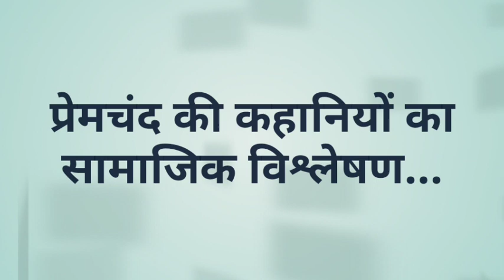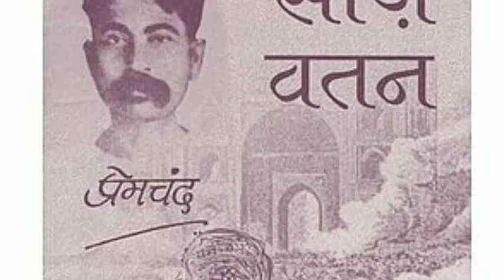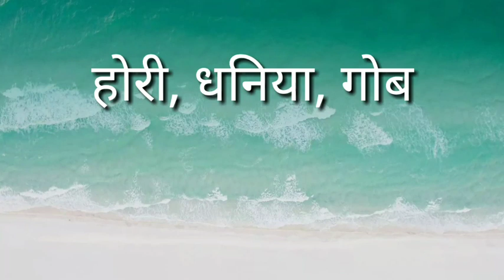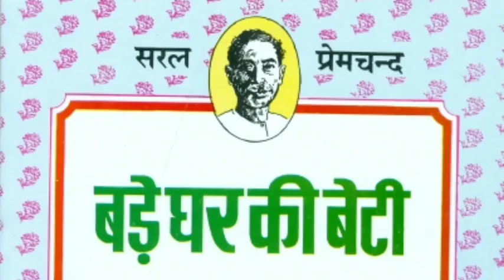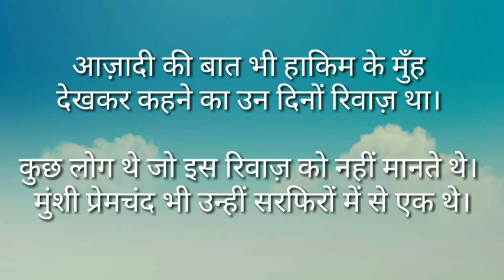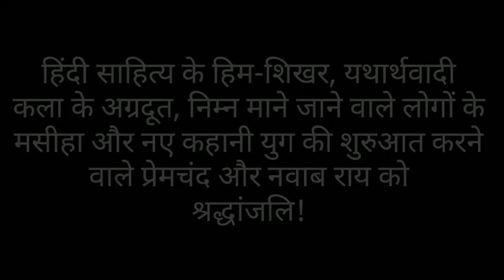प्रेमचंद की कहानियों का सामाजिक विश्लेषण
नमस्कार दोस्तों।

आज दास्तान कहेंगे उस कहानीकार की जिसने *कहानी और उपन्यास की विधा को कल्पना और रूमानियत के ताने-बाने से निकालकर यथार्थ की ठोस जमीन पर प्रतिष्ठित किया*

नमस्कार मैं हूं रिया। हिंदी साहित्य के शिखर पुरूष माने जाने वाले *प्रेमचंद की 141वीं जयंती* पर आइए मिलकर उनके बारे में बात करते हैं। आज हम न सिर्फ़ प्रेमचंद की रचनाओं का सामाजिक विश्लेषण करेंगे, बल्कि उस समय की सामाजिक पृष्ठभूमि को भी समझेंगे।

आप नीचे साझा किया गया वीडियो देखिए। आपकी प्रतिक्रिया और सुझावों का बेसब्री से इंतज़ार है आपकी दोस्त रिया को।